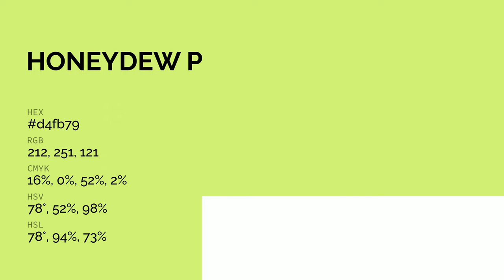Honeydew Peel color d4fb79 hex color - Green color - Cool color d4fb79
What color is Honeydew Peel ? d4fb79 hex color - Green color - Cool color d4fb79

Hex d4fb79 Color Code is also known as Honeydew Peel color.

Hex d4fb79 Color code in RGB color code model is created after adding 83.14% red color, 98.43% green color and 47.45% blue color.
Hex d4fb79 Color code in CMYK color (process color) code model is generated after subtraction of 15% cyan, 0% magenta, 51% yellow and 1% black.